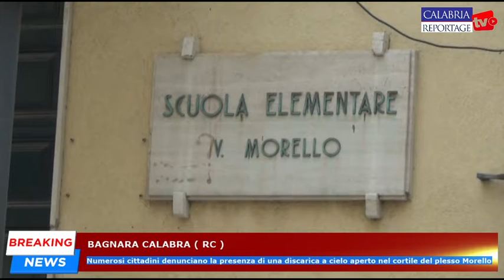Bagnara Calabra: cittadini denunciano una discarica a cielo aperto nel cortile del plesso Morello.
Bagnara Calabra: numerosi cittadini denunciano la presenza di una discarica a cielo aperto nel cortile del plesso Morello.